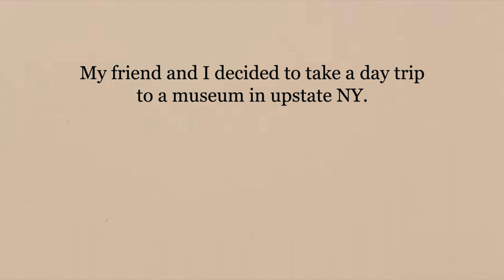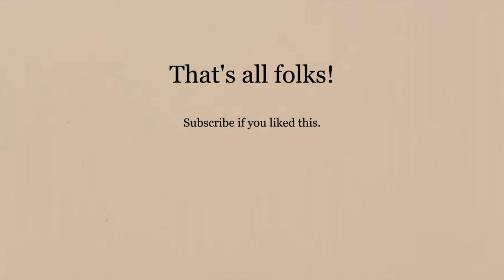Art or Accident? - DIA Museum, Beacon NY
'tis comedy! don't get your panties in a bunch.